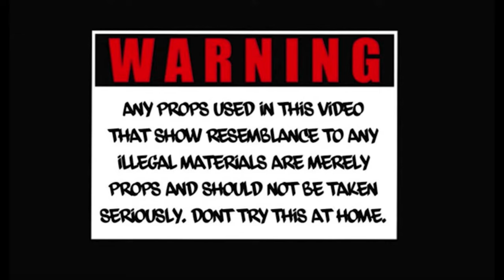NBD Slizzy "Trap Bag" (Official Music Video)